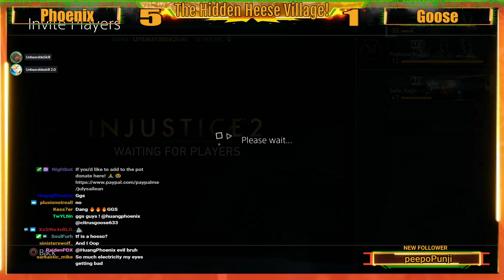The Hidden Heese Village pt.34 (timestamps in cmt section)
"The Hidden Heese Village" Where the most powerful kombatants will clash and showcase their skills! Varying from exhibitions, money matches and beef sets!